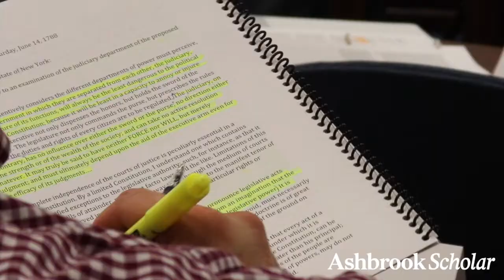Scholar Profile: Lexi (Ohio)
Meet Lexi! Lexi is a double major in Political Science and Philosophy from Ohio and she is an Ashbrook Scholar. Take this chance to get to meet her, why she chose Ashbrook, and learn about what makes the Ashbrook Scholar Program the finest liberal arts program in politics in history in America.

It may seem like a bold assertion to claim that the Ashbrook Scholar Program is the finest liberal arts program in politics and history in the nation, but for more than 30 years it has been living up to that claim, gaining a national reputation for the quality of the students it attracts and the superb faculty who teach them to Ashland University in north central Ohio. These factors, coupled with a comprehensive liberal arts curriculum that emphasizes the reading of original historical texts and documents, come together to form an undergraduate program that cannot be found anywhere else in the country. It is a rigorous program for serious, public-spirited students with a passion for civic leadership.

Apply today!